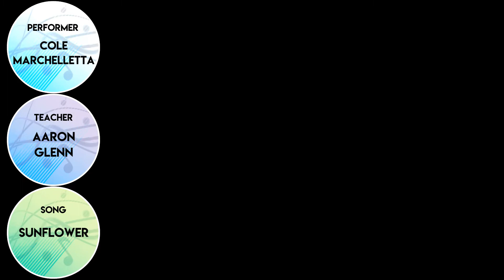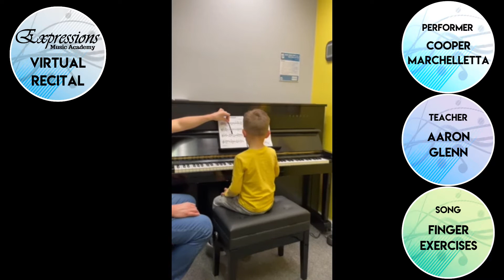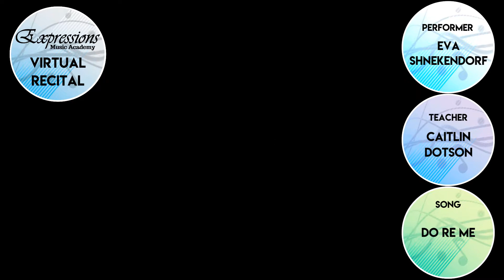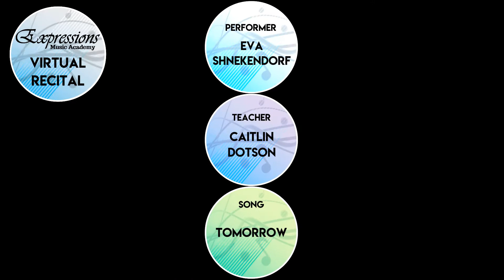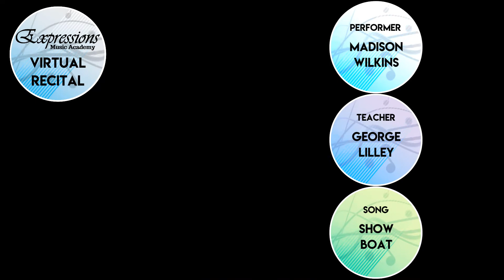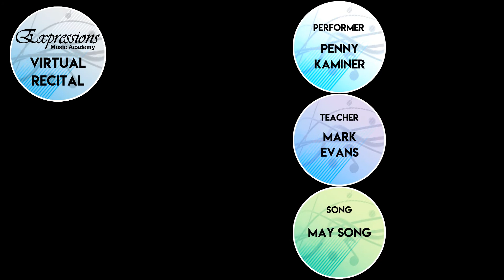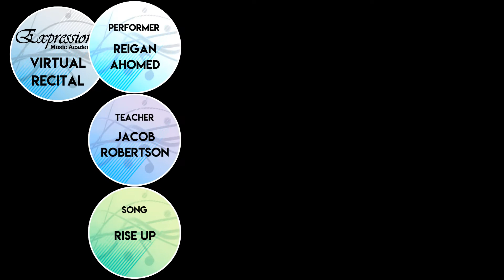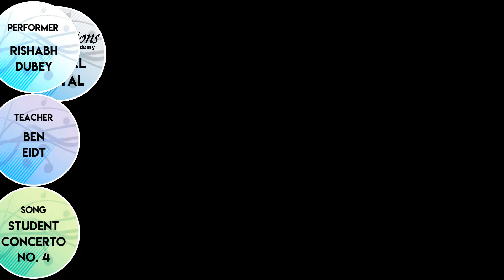Sunday, June 19th Expressions Music Academy Virtual Recital